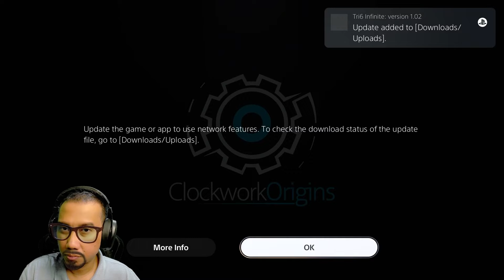Conquer the Cyberspace in Tri6 Infinite! 🚀 Ultimate PS4 Racing Challenge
🚀 Dive into Tri6 Infinite - The Ultimate Cyberspace Racing Challenge! 🚀

Get ready for an adrenaline-pumping race through the digital frontier! In Tri6 Infinite, it's all about survival in a world filled with over 300 ever-changing obstacles and fierce Virus enemies. 🔥 Take control of one of the 3 unique vehicles, each with their own steering styles, and unlock 11 powerful powerups to help you dominate the global leaderboards! 🌍💥

Face endless challenges, from static traps to Virus-controlled vehicles trying to wipe you out. Play solo or team up with friends in local splitscreen multiplayer for up to 4 players. Who will come out on top?

🔑 Key Features:

3 different vehicles to master 🏎️
11 unlockable powerups, including missiles and shields 💥
More than 300 obstacle variations to conquer 🛑
Global leaderboards – can you be the best? 🏆
Up to 4-player splitscreen support for ultimate competition 🎮
Can you outrun the Virus and claim victory? Watch now and see if you’ve got what it takes to be a cyberspace legend!